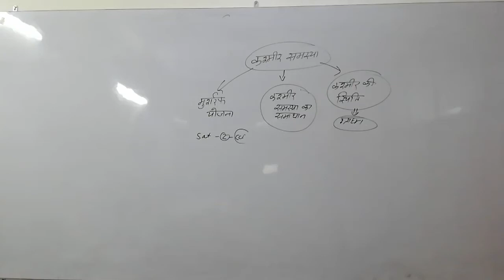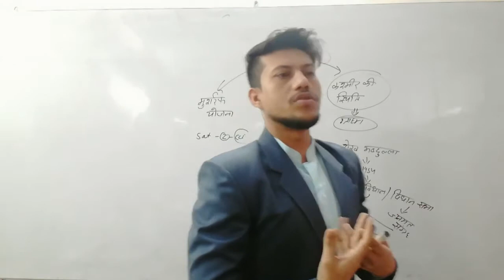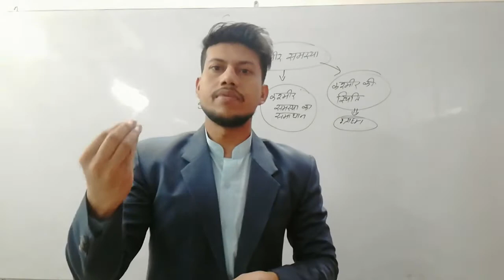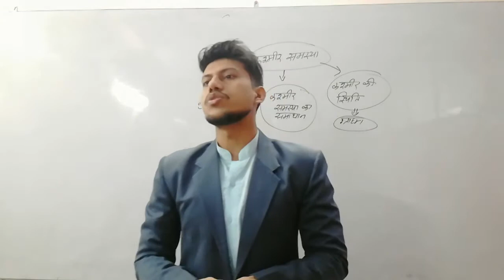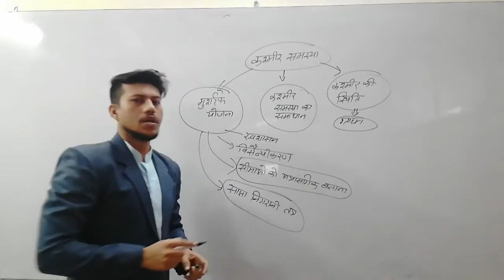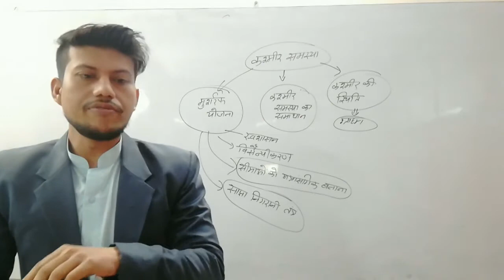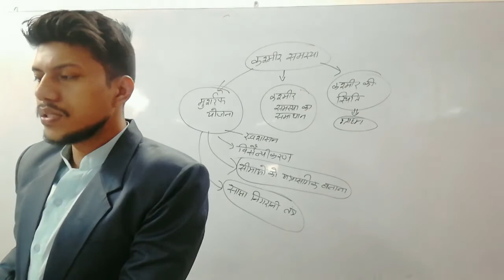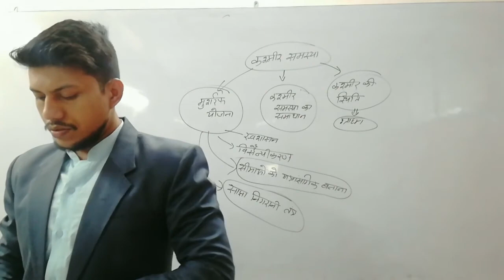IR CLASS 44 INDIA PAKISTAN RELATION MUSARRAF YOJANA